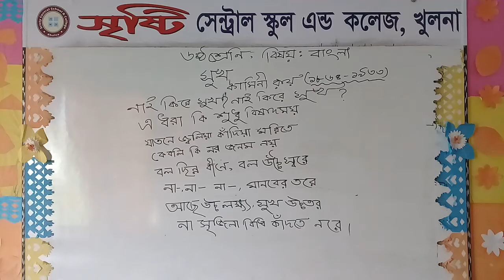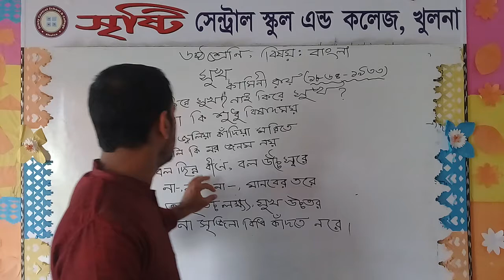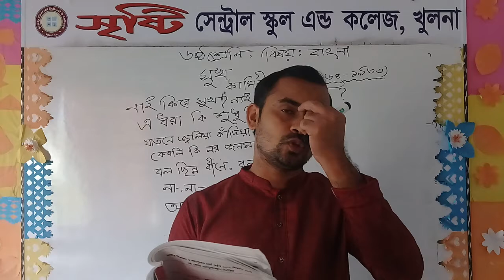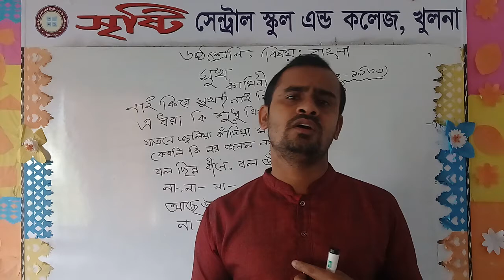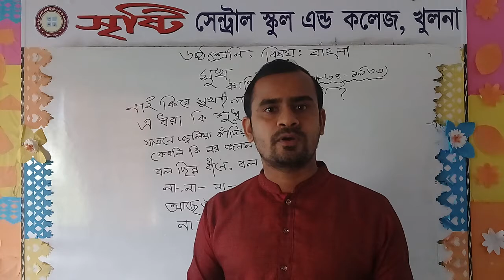Sukh, Kamini Roy, class six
Biswajit Mondal Assistant teacher of Bangla